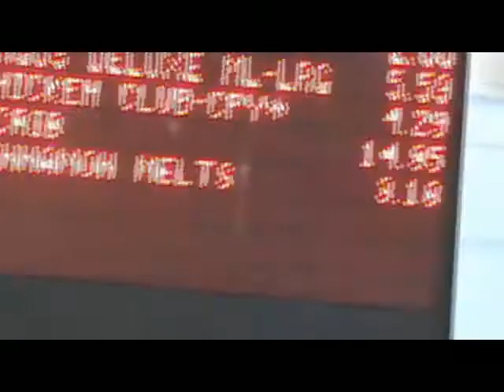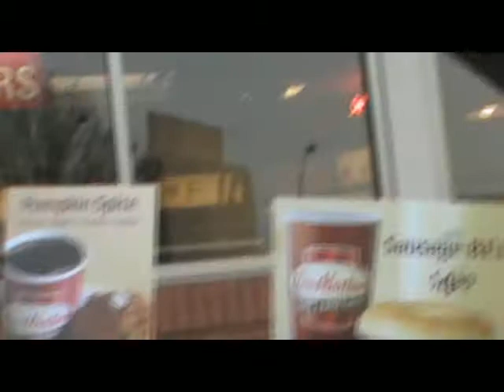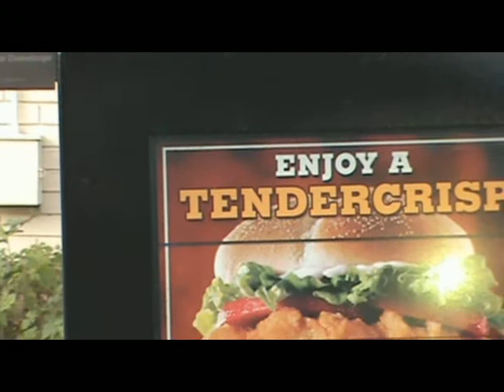Fast Food Trololo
Zach's Vlog happened.